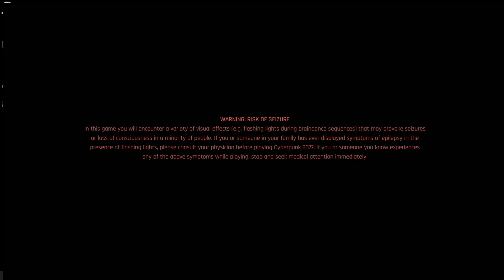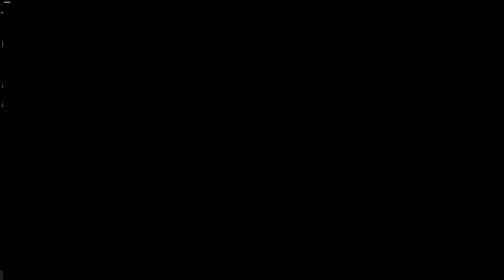Cyberpunk Hardest Difficulty Lets play Episode 1